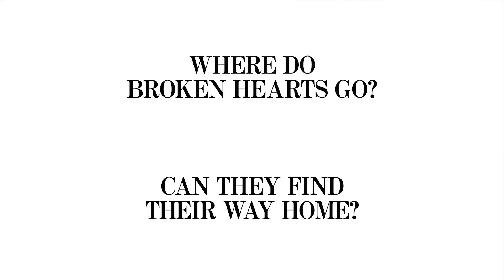The African Desperate | Trailer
A caustically funny art world satire and an on-point millennial snapshot – The African Desperate wraps these and more into a delicious debut.

Director: Martine Syms
Origin: USA
Language: English